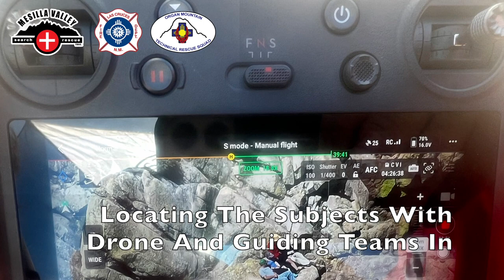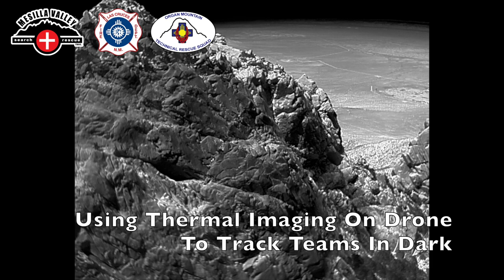Organ Mountains Mission 6 12 23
Search And Rescue mission for 4 stranded hikers,